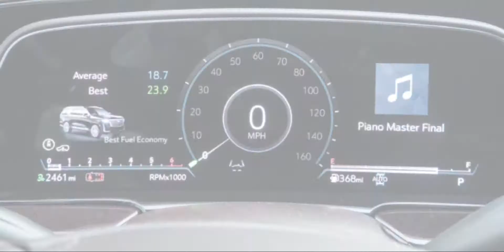Jump in the Cadillac portrayed by google pictures